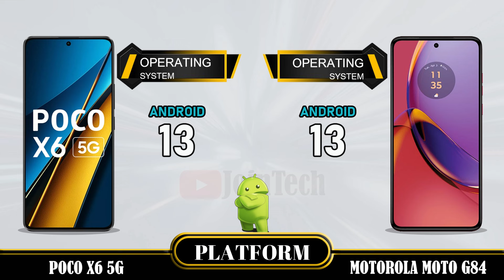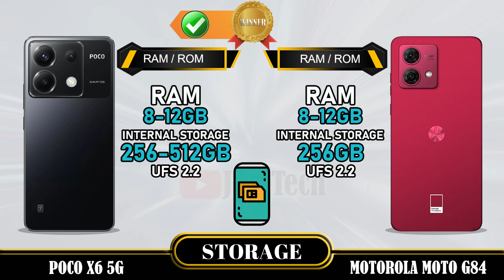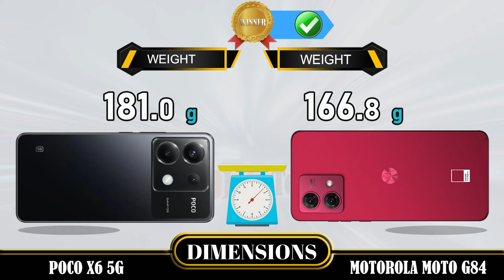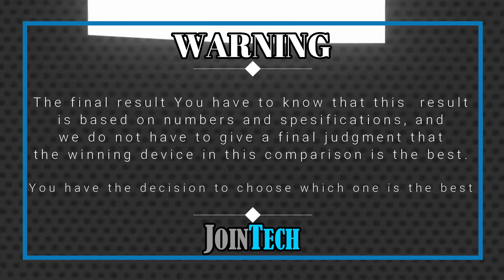WOWWW AMAZING 😲😲 🔥 DECODING THE SUPERIORITY! Poco X6 Vs Motorola Moto G84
Xiaomi Poco X6 5G vs Motorola Moto G84 | Comparison | Review | Unboxing | Price | Antutu Score
We provide a detailed first look at the Xiaomi Poco X6 5G, including hands-on specifications and features. The data is sourced from the manufacturer's laboratory, and the actual data may differ due to test environment conditions. You can find the specs and unboxing information for the Xiaomi Poco X6 5G in our comparison review. Share your first impressions and any tests you conducted in the comments section, especially when comparing it to the Motorola Moto G84. Please note that any Google data used in this video is purely for illustrative purposes, and we cannot guarantee the accuracy (100%) of the information presented.
🔔 Turn on the bell for new upload notification 🔔
Please To:
► Video Content :
00:00 Intro
00:21 Best Display?
01:20 Best Software?
01:35 Best Performance?
02:03 Best Storage?
02:19 Best Main Camera?
02:48 Best Front Camera?
03:13 Best Battery?
03:34 Best Connectivity?
04:14 Best Dimensions?
04:43 Best Price?
04:52 Best Result?
05:06 Outro
Xiaomi Poco X6 5G vs Motorola Moto G84 full specifications
Motorola Moto G84 vs Xiaomi Poco X6 5G full specifications
Xiaomi Poco X6 5G vs Motorola Moto G84 comparison
Motorola Moto G84 vs Xiaomi Poco X6 5G comparison
Xiaomi Poco X6 5G vs Motorola Moto G84
Motorola Moto G84 Vs Xiaomi Poco X6 5G